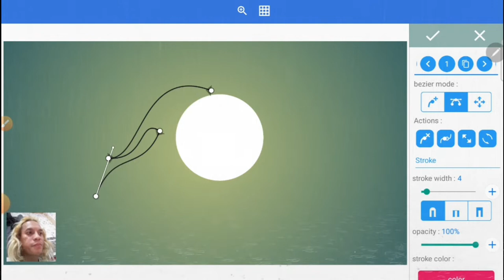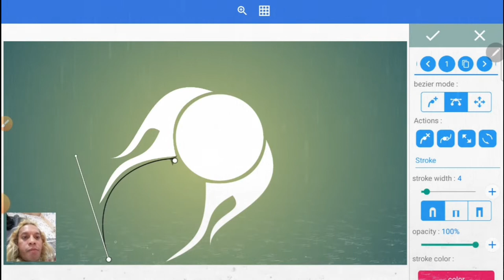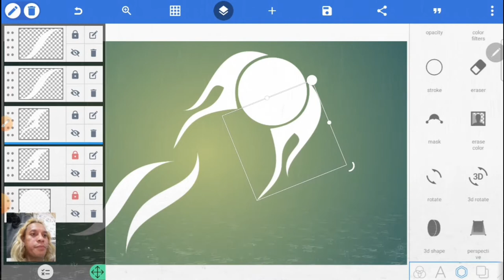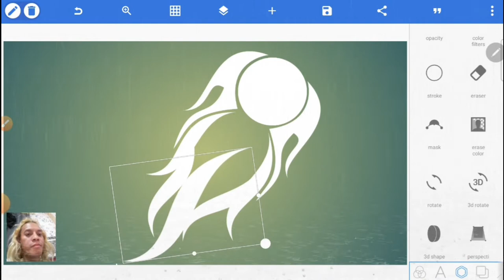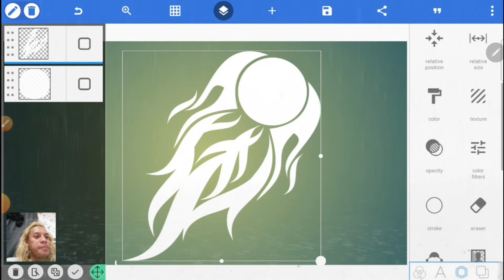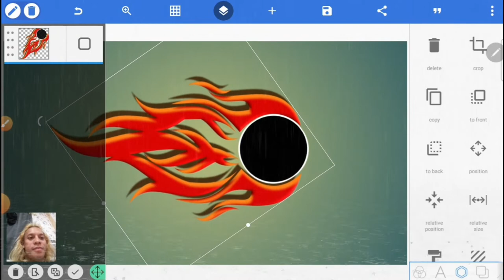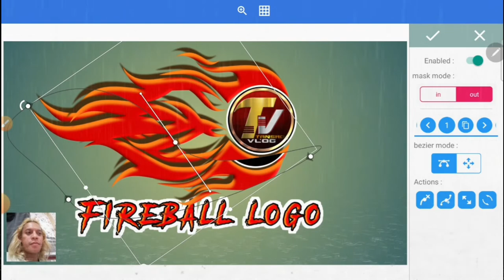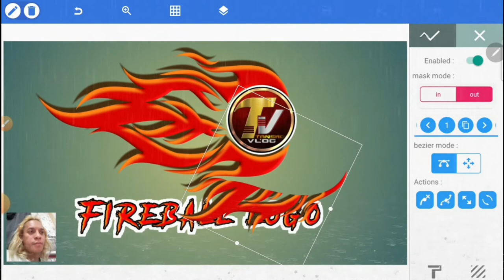Fireball logo design in Pixellab tutorial || by: tansho VLOG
➡️How to Make Logo in Pixellab Application || Intro and outro in Kinemaster || tansho vlog

Download this application  on playstore
➡️Pixellab
➡️Picsart
➡️Kinemaster
➡️Alightmotion
➡️Intro Maker
➡️photomo
➡️REMINI
➡️TOONAPP
➡️CC express
How to make logo
How to make intro logo
How to make outro Design
How to make intro in kinemaster
How to make outro in kinemaster
How to make animated picture
How to make animation background

Special offers to all members
Intro ‐-‐---‐ 200
Outro 250
Thumbnail ‐ 50
Thumnail youtube  --                           30
Youtube Banner 30
Professional intro tutorial
Information in kinemaster
Intro maker for Free
Outro maker for free

Sa mga gusting mag pagawa  ng intro at outro

➡️contacts o ako sa watchsApp